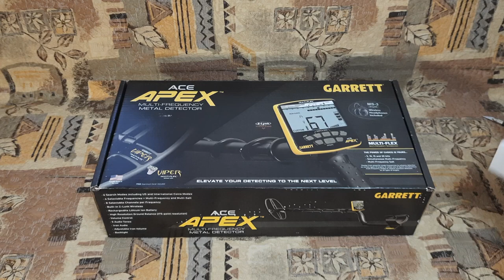Посылка с интернет магазина metalaposhuk.by. Распаковка!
В этом видео распаковочка посылки с интернет магазина и огромное спасибо Роману с канала МУЖСКИЕ ИНТЕРЕСЫ за его промо код))) Получил очень хороший бонус)).